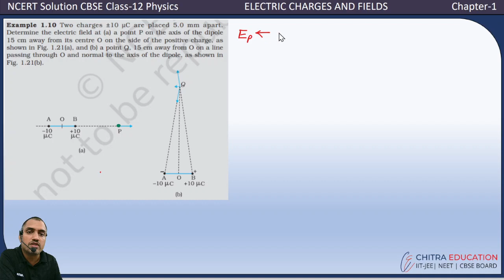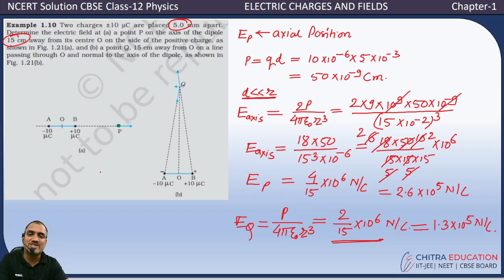Example 1.10 || Chapter-ELECTRIC CHARGES AND FIELDS || Class 12 Physics || NCERT Solutions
This course is designed for students looking to strengthen their concepts as well as get exposed to the different types of questions asked in the Board Exam without having to deviate too much from their own preparation.
The sessions cover all the important topics as well as strategies for the exam.

The answers to the questions present in the NCERT books are undoubtedly the best study material a student can get hold of. These CBSE NCERT Solutions for Class 12 will also help students to build a deeper understanding of concepts covered in the textbook. Practicing the textbook questions will help students analyze their level of preparation and knowledge of concepts. The solutions to these questions present in the books can help students to clear their doubts quickly.